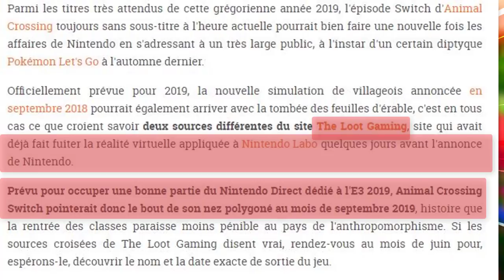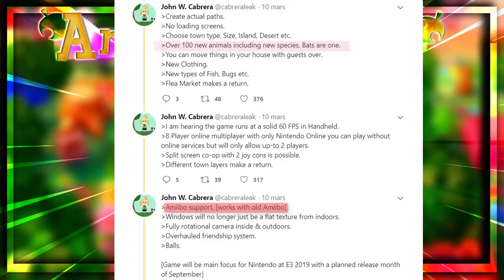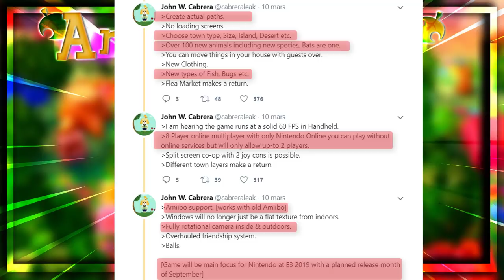➤ANIMAL CROSSING SWITCH : BEAUCOUP DE RUMEUR MAIS QUELLES INFOS RÉELLES?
N’hésiter pas à la suivre pour son talent !

➤Tu aimerais nous pouvoir nous aider en nous soutenant gratuitement ?
En cliquant sur ce lien tu peux regarder une ou plusieurs pub par jour. L'argent de ses pubs nous reviendra en partie et nous permettra d'acheter du matériel manquant a la chaîne !
Je m'engage a répondre a tout vos message sur le site !

Notre code créateur Fortnite pour nous soutenir ?
➤ cpasnecsus

➔ S N A P C H A T : Fluffycassie (inactif)
➔ ID ORIGIN SIMS 4: Casiye

➤Infos :
➔Nous nous appelons Cassandra 22ans & Julien 25ans.
➔Je film ma switch avec un Avermedia HD60S elgato
》 Malheureusement je ne donne plus MES CA ; 3ds & Switch.
➤Crédits :
Voici tout les créateurs qui participe activement à la chaine, un grand merci pour leurs travail de dingue ! (Ils sont tous payant)